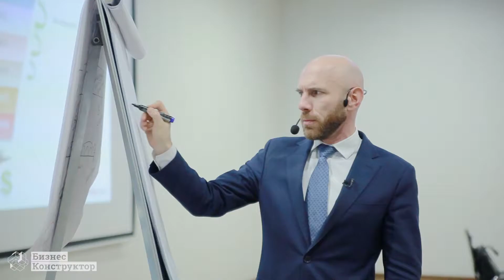Репортаж с программы "Собственник Бизнеса". Тема: "Методология проведения адаптации сотрудников"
Постройте основные бизнес-процессы в своей компании. Скачайте бесплатно инструкцию

Хотите получать полезные материалы, видео, информацию о наших акциях и скидках первыми?